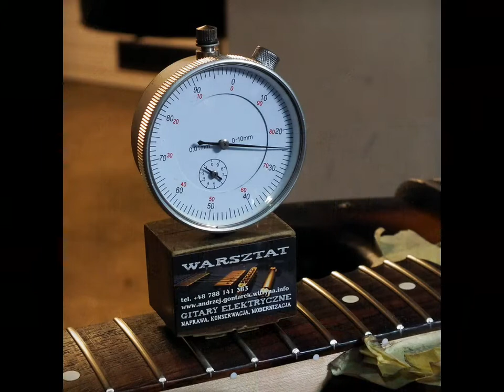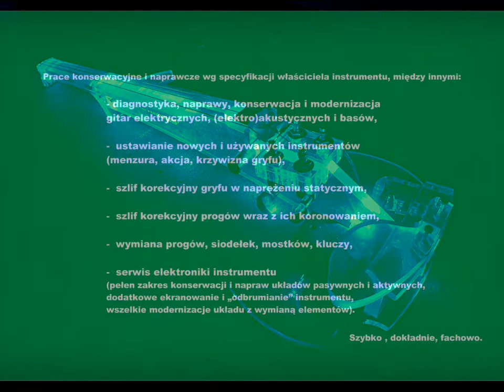Top 2018 Na warsztacie